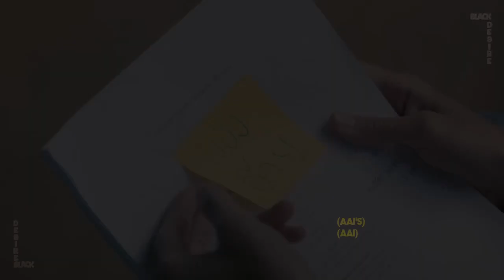【BL】𝗦𝗮𝗻 ✘ 𝗔𝗮𝗶 ► 𝗗𝗔𝗡𝗗𝗘𝗟𝗜𝗢𝗡𝗦| Tʜᴀɪʟᴀɴᴅ BL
Serie: You're my sky
couple:San y Aai